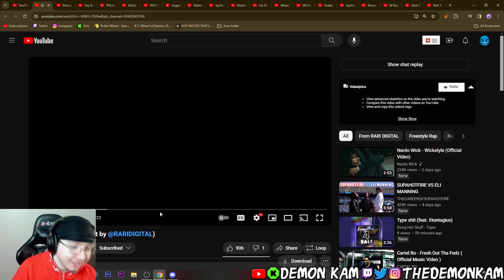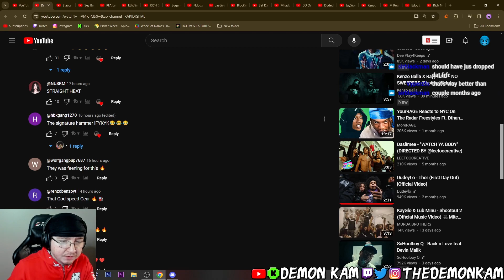Demon Kam Reacts to Drose - Bout That (Shot by ​⁠@RARIDIGITAL)